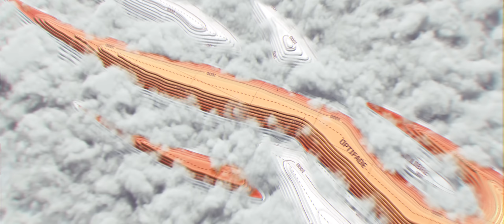Deer Year - Teaser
Sitka's 'Deer Year' chronicles the annual rhythms of whitetail hunting.